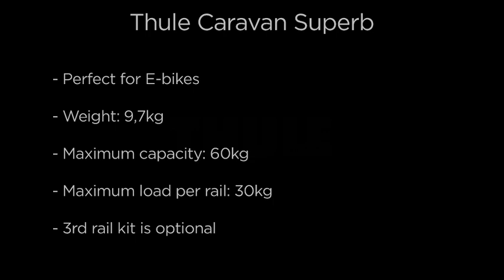RV Bike Racks - Thule Caravan Superb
Caravan bike rack providing superb stability for E-bikes.

The Thule Caravan Superb is the perfect bike rack to transport 2 E-bikes on the A-frame of your caravan. The rail distance of 28cm makes it easy to load and unload your bikes. Possible to extend the bike carrier with an optional 3rd rail kit to transport a 3rd bike. Completely tiltable providing easy access to the front locker of the caravan. The ergonomic Tilt-Lock system makes it easy to lock the tiltable platform onto the base frame by hand.

Thule Caravan Superb
• Suitable for normal and short A-frames
• Ideal for E-bikes - load capacity up to 60 kg
• Easy to load thanks to lowered platform
• Completely tiltable with bikes on for full access to storage space.
• Adjustable tilt-stop system for one hand handling and protection of your car
• Lockable platform: prevents your bikes from moving during transportation, it locks manually
• New bike holders with integrated locks
• 2 bikes, not extendable